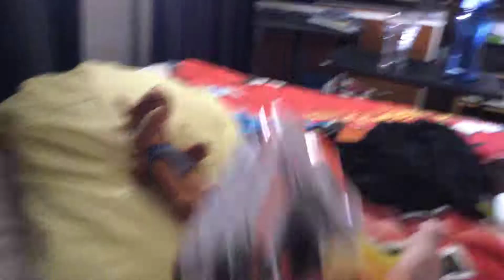TG Short:Scooby doos funeral